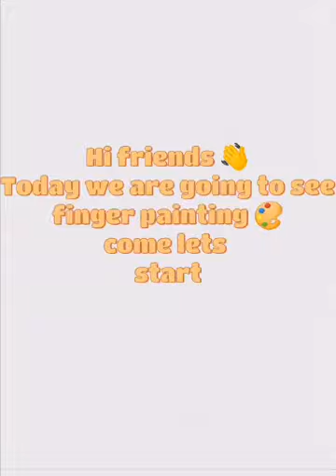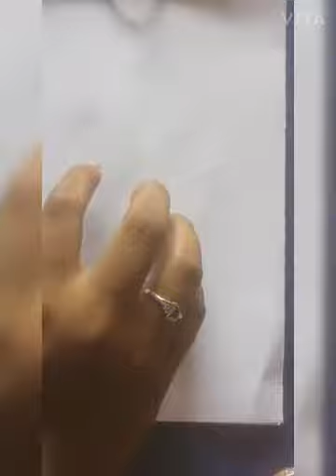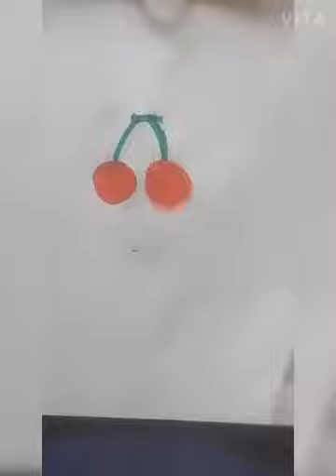Easy finger painting🎨🎨.simona art city